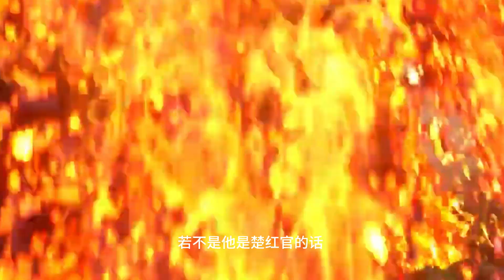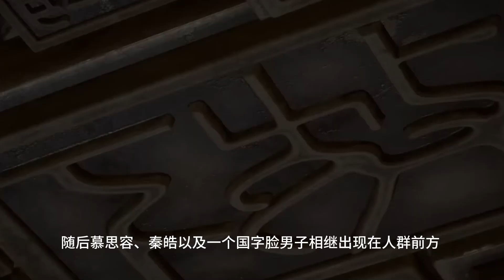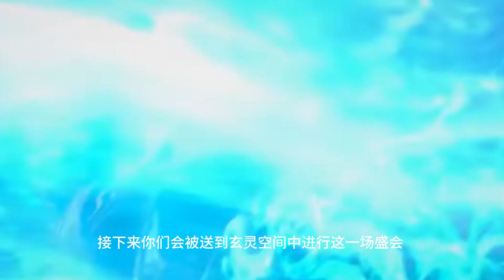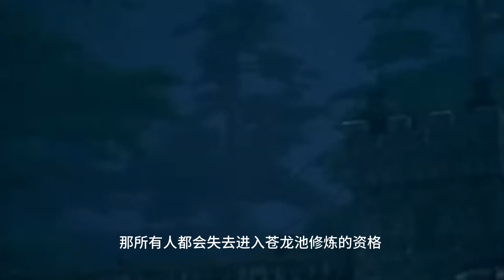斗破苍穹续集之《尊上前传》第78集